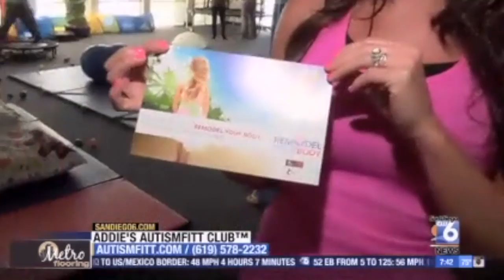Addie on the News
Learn Addie's story, how the world of Autism was thrusted upon her, what she did when she learned her daughter had autism, and how she is helping families who can't afford therapy, get some for their kiddos!